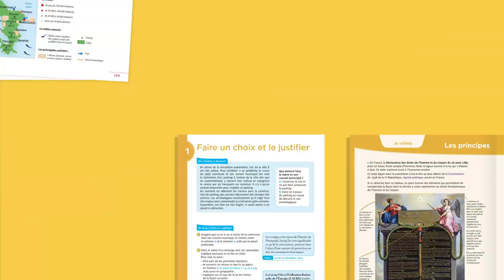Manuel Odysséo Histoire-Géographie EMC CM1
Découvrez une présentation d'Odysséo Histoire-Géographie EMC CM1.
Une démarche progressive, axée sur l'observation et le questionnement de documents.
- Une grande richesse et diversité de documents.
- Des synthèses écrites et visuelles de ce qu’il faut retenir.
- Des méthodes pour apprendre aux élèves à utiliser les outils de l’historien et du géographe.
- Un atlas, un dossier EMC et des pages Histoire des arts.

Pour :
- Tester le manuel en spécimen numérique
- Télécharger des extraits du guide pédagogique
- Voir des extraits de la banque de ressources